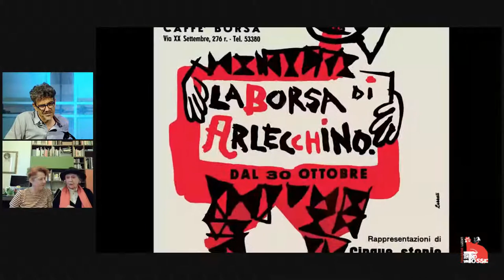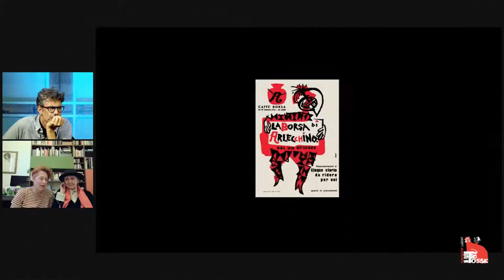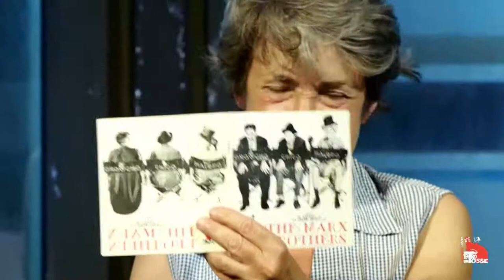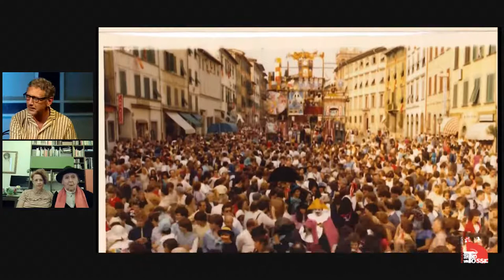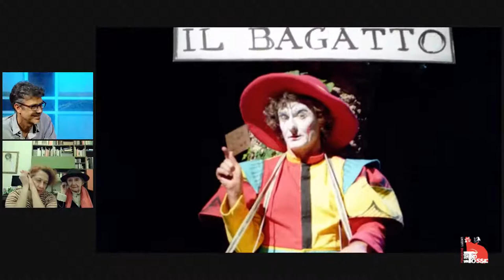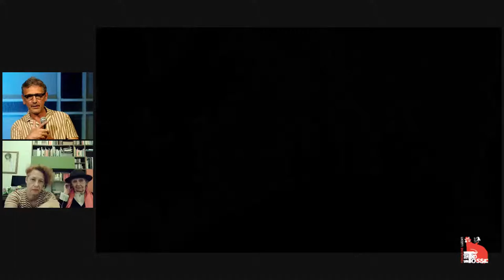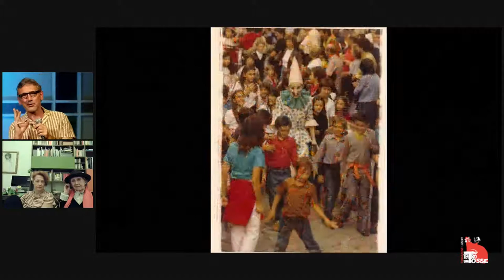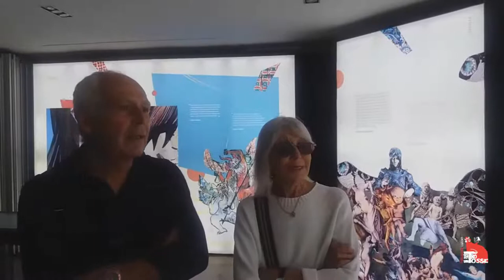LUZZATI COLLAGE: testimonianze, aneddoti, racconti per scoprire insieme i 100 volti di Lele Luzzati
In occasione del centenario della nascita di Emanuele Luzzati, la Fondazione Luzzati-Teatro della Tosse propone un ciclo di appuntamenti pensati esclusivamente per lo streaming. In diretta dai nostri canali Facebook e Youtube, una chiacchierata sui tanti volti di Lele Luzzati, uomo e artista. In ogni puntata, oltre alla presenza del nostro direttore Amedeo Romeo, ospiti sempre diversi regalano suggestioni e ricordi dei numerosi talenti di Emanuele Luzzati e degli scenari artistici su cui ha lasciato la sua impronta.

Domenica 13 giugno ore 21.00
 «Facciamo insieme teatro».

Conducono Emanuele Conte, Amedeo Romeo

Intervengono Enrico Campanati, Alida Cappellini,  Livia Cavalieri, Maria De Barbieri, Claudia Lawrence, Giovanni Licheri.